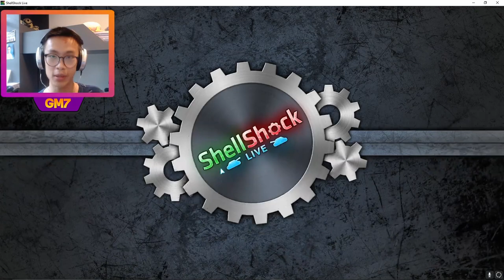Air Strike Annihilation | ShellShock Live!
Let's hop into some ShellShock Live to destroy some people in multiplayer battles and reign victorious!